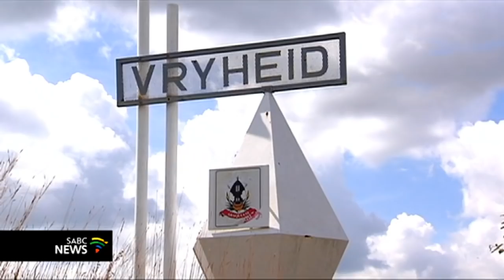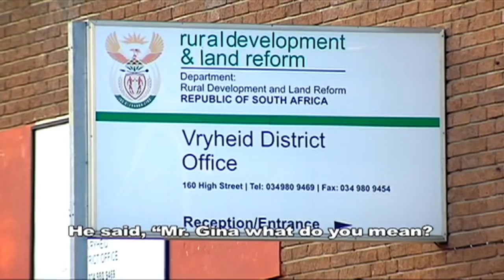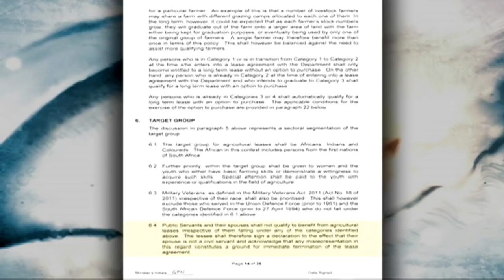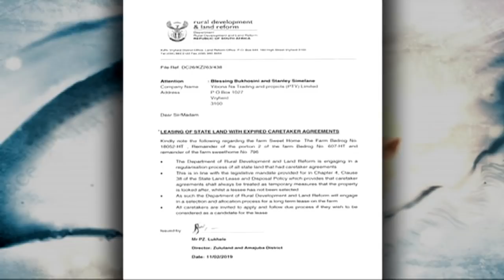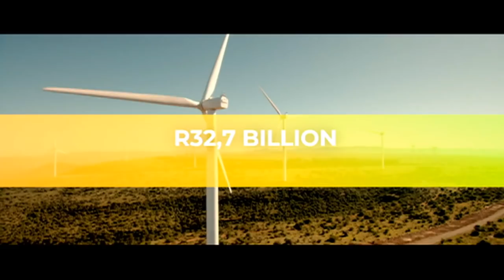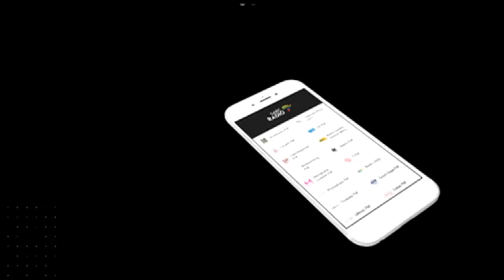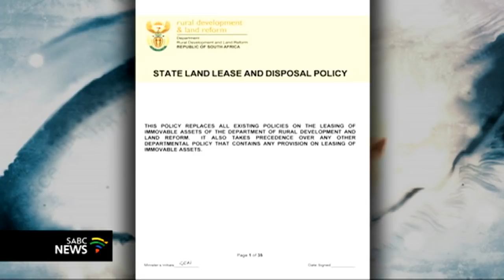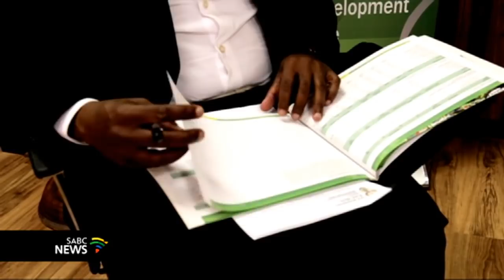Special Assignment, 12 May 2019